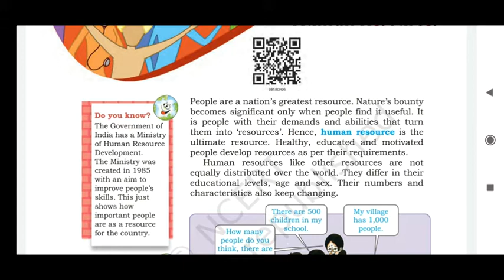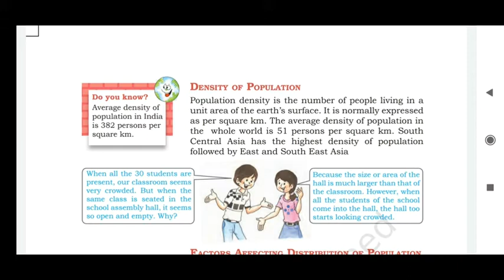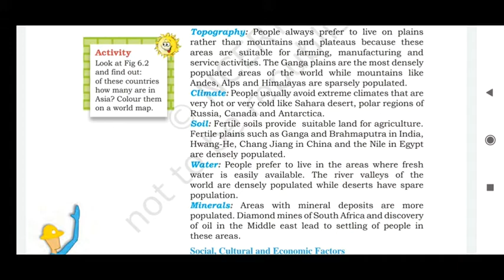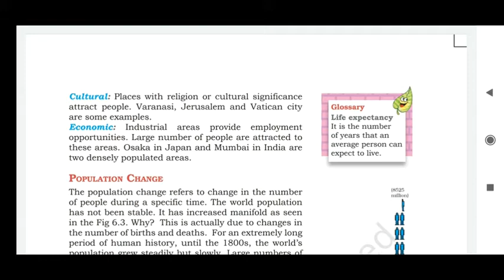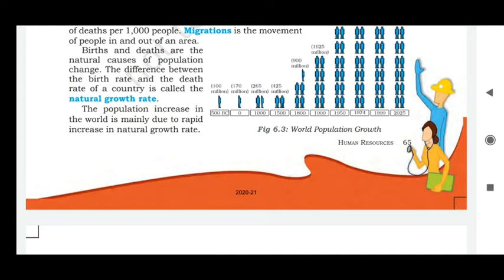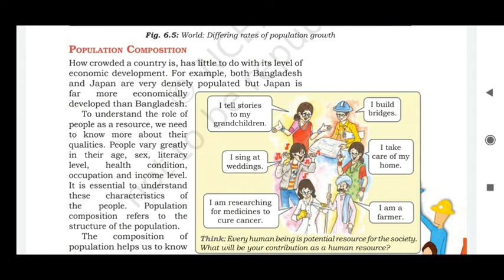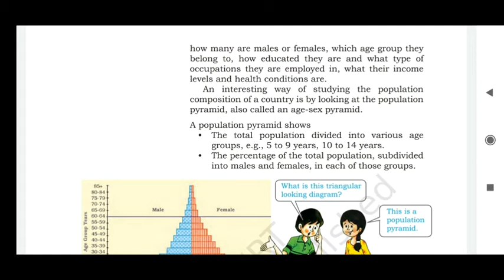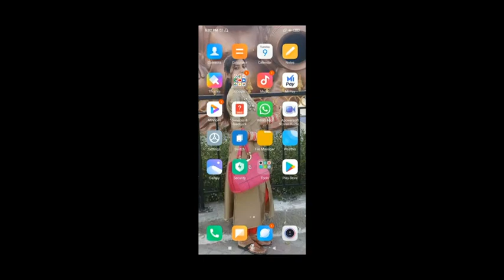Human Resources Class 8th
Lesson explained in detail...